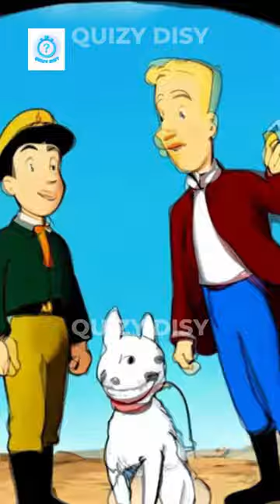Les Aventures de Tintin The Adventures of Tintin the classic animated series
shrots "Welcomes to Quizy Disy , "Join us on an imaginative journey with "Enchanted Visions: An Epic Journey of the Imagination". Our 3D animation channel takes you to a world of wonder and enchantment where anything is possible. Explore fantastical landscapes and meet mythical creatures as we bring your wildest dreams to life. Get ready for an adventure unlike any other and let your imagination soar with Enchanted Visions."
3D rendering Computer-generated imagery (CGI) Photorealism 3D modeling Lighting and shading Texturing Animation Ray tracing Global illumination Ambient occlusion 3D animation VFX (Visual effects) 3D modeling tutorial 3D rendering tips 3D architectural visualization 3D product animation 3D character animation 3D game development 3D motion graphics 3D landscape design Blender 3D 3D animation software 3D design inspiration 3D art showcase 3D rendering software review Puzzles, Super Game Puzzle, Random Act